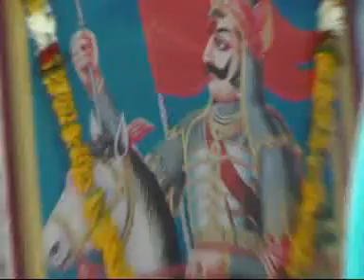maharana pratap 03